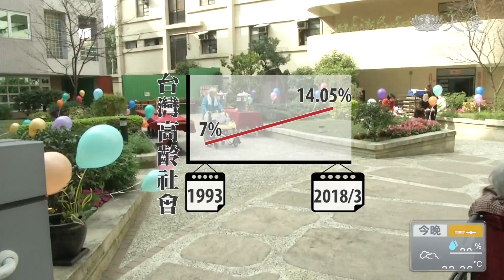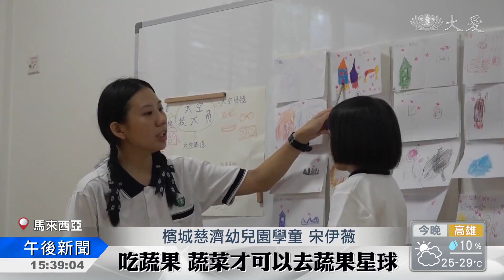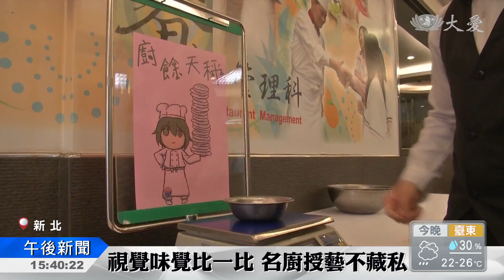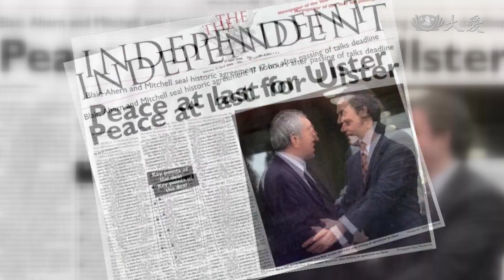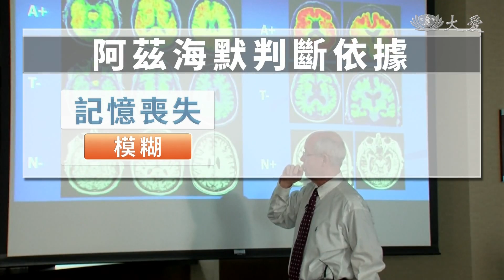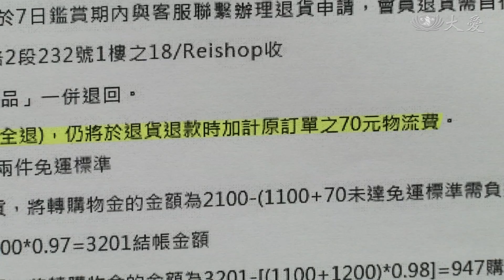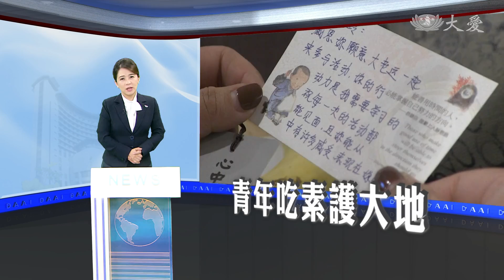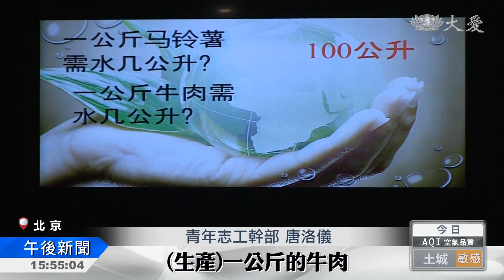大愛新聞 2018-04-11 1530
1. 台灣正式步入高齡社會 (00:00:42)
 2. 扶他們一把！ 全方位骨折照護上線 (00:02:16)
 3. 養女的命運 苦盡甘來 (00:03:59)
 4. 大火無情慈濟有愛 大馬尼拉二度發放 (00:05:50)
 5. "蔬果護照"啟動 幼童茹素護地球 (00:07:49)
 6. 料理賽比惜食 阿基師當評審 (00:09:33)
 7. 日九州土石流 6人失蹤 (00:11:39)
 8. 鑑古知今～英國分裂的壓力 (00:12:55)
 9. 重新定義！阿茲海默症 應聚焦生理變化 (00:15:04)
 10. 網購糾紛逐年增 睜大眼確保權益 (00:17:12)
 11. 國際賑災予希望 愛讓世界更美好 (00:18:59)
 12. 慈濟大學人文課 分類資源樂環保 (00:20:26)
 13. 福州社區環保活動 廣邀菩薩參與 (00:21:53)
 14. 志工一日精進 持守戒律經驗分享 (00:23:24)
 15. 北京青年志工營 環保議題共生息 (00:24:43)
 16.  (00:26:42)